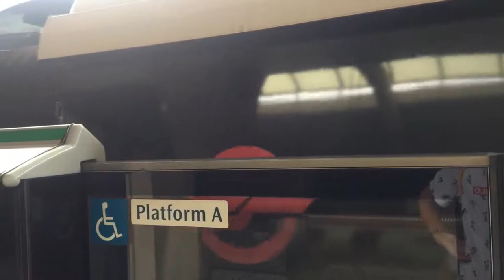C151A set 509/510 arriving and departing Tanah Merah